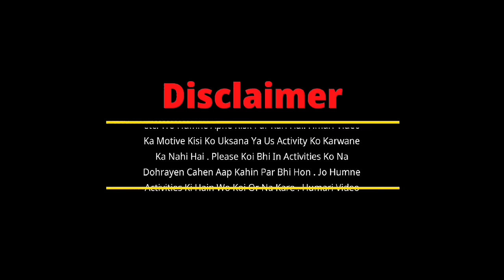Unexpected Elephant Encounter in Sitavani Jungle: How to Handle the Situation Like a Pro!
Are you planning a trip to Sitavani Jungle and worried about encountering an elephant unexpectedly? This video is for you! In this video, we will share with you some useful tips on how to handle an elephant encounter in the jungle like a pro.
Your Queries-
jim corbett national park
jim corbett night drive
elephant attack
night drive in jungle
night drive in jim corbett national park
vivek awasthi
jungle night drive
jungle safari
night drive
elephant
jim corbett national park night drive
night safari
night jungle safari
jim corbett national park night safari
elephant video
night drive jim corbett
tiger attack
camping
tusker elephant
elephant encounter
jim corbett
night jungle drive
wild night drive
jim corbett tiger attack
tusker elephant attack
wildlife with sunil
jim corbett elephant attack
night camping
night stay in forest
camping video
elephant safari
jim corbett night safari
night camping in forest
night driving in jungle
night safari in jim corbett national park
live the life 300
night drive in forest
night driving
night safari in jungle
camping in jim corbett
car camping india
elephant attack video
elephant in road
forest night drive
jim corbett national park safari
jungle camping
kerala elephant attack latest
mister indian hacker
night drive car
night drive forest
night drive jim corbett national park
night in forest
suyash keshari
tiger attack in jim corbett
tiger encounter
vivek awasthi vlogs
big elephant video
big tiger
hathi
hathi video
hathi wala dikhaiye
indian eating show
indian elephant
jim corbett national park night
jim corbett national park tiger attack
jungle at night
jungle safari night
kharadi pune
land in uttarakhand
leopard attack
night camping in jungle
night car drive
night drive jungle
night driving in forest
night driving video
night forest camping
night in jungle
sourav joshi
tiger attack man in forest
tiger attack man on elephants
tiger jim corbett
tiger jungle
tiger safari
tiger safari india
tiger video
uttarakhand
wild elephant attack
wildlife zone
camping in forest at night
car night camping
chota bheem point
corbett national park tiger attack
corbett tales
dangerous camping
dhikala tiger attack
dhikala zone corbett national park
drive video
driving in forest at night
driving in jungle at night
elephant at night
elephant attack 2023
elephant attack cow
elephant attack in village
elephant attack india
elephant attack latest
elephant attack on village
elephant attack road
elephant attack safari jeep
elephant crossing road
elephant elephant
elephant fighting video
elephant in jungle
elephant tiger
elephant tusker
elephant video live
elephant vs jcb
elephant wala
elephants
forest and wildlife
forest animal video
hathi video elephant video
hathi video hathi
hathi wala video
haunted road trip india
india safari
into the jungle
jangal safari
jim corbett night safari tiger
jim corbett real video
jim corbett tiger
jim corbett video
joju wildjunket
jungali hathi
jungle
jungle camping in india
jungle ki video
jungle ki videos
jungle life
jungle mein camping
jungle nights
jungle safari attack
jungle video
leopard
lion roar
live life 300
night camping leopard attack
night car camping
night drive video
night driving car
night elephant
night hunting animals
night safari singapore
night stay in jim corbett national park
night tiger safari
nightdrive
tiger attack jim corbett
tiger attack on man on elephant
tiger attack video
tiger behavior
tiger encounter in jim corbett
tiger in jim corbett national park
tiger in jim corbett national park at night
tiger in jungle
tiger night safari
tiger roar
village camper
vivek awasthi night drive
welcome to jungle
wild camping
wild elephant training
wild horses running
wild life vlog
wild night
wildlife animal